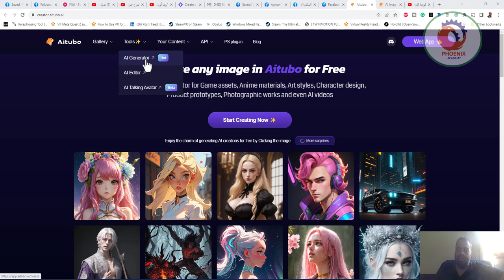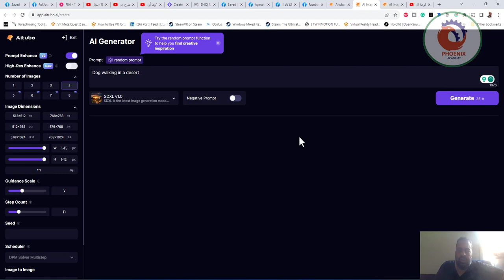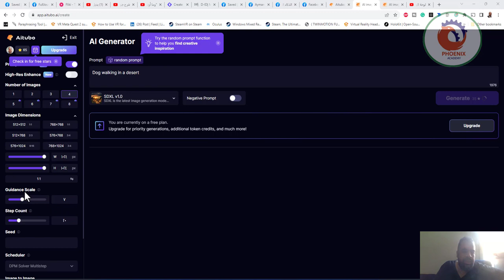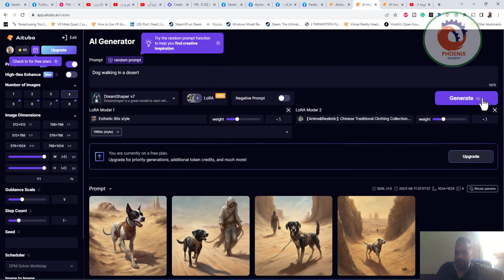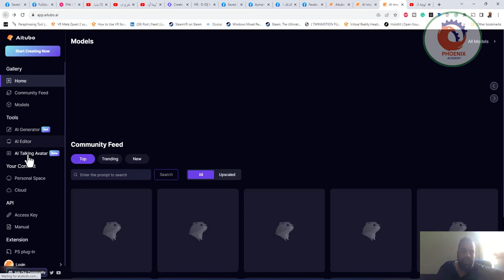aitubo ai تحويل الكتابة لصور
❤️ روابط التواصل
✅ انستجرام